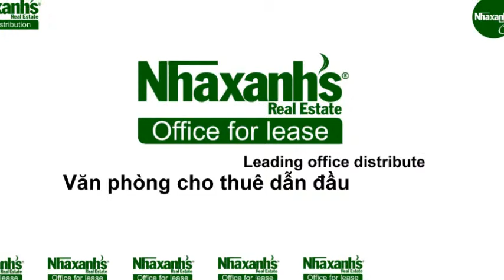Thuê văn phòng dịch vụ ngắn hạn, dài hạn tại TPHCM, Quận Gò Vấp, Hiệp Thành 13